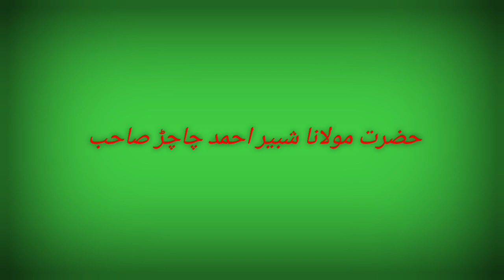Hazrat Molana Shabeer Ahmed chachar